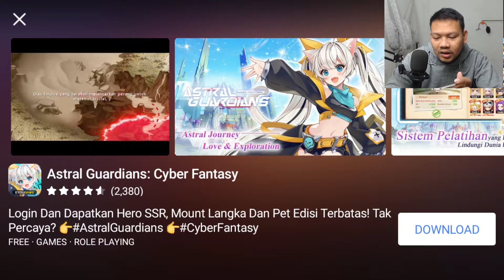Last Chance Coffee Level 19 - 22 Must Use Power Up For This Level! - Spongebob Krusty Cook Off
Last Chance Coffee Level 19 - 22 Power Up Use For This Level! - Spongebob Krusty Cook Off